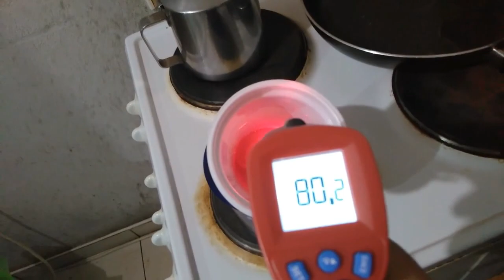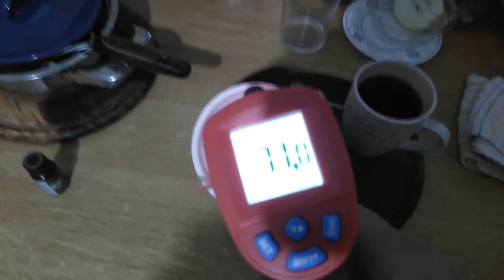Mamac za rojeve - pčelarstvo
Slučajno sam naletio na jedan stariji video o izradi paste za primamljivanje rojeva. Jednostavno se priprema, a pokazalo se prilično uspješnim.